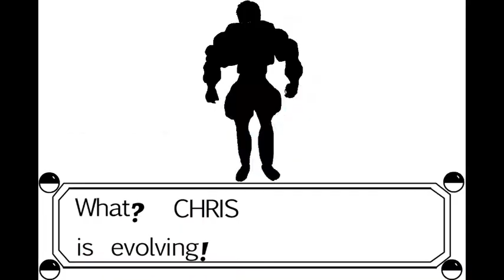Resident Evil: The Something Chronicles - Launch Trailer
You thought Sheva's AI was bad... You thought Leon S. Kennedy was a rugged sexy angel... You thought Chris Redfield's arms were bigger than juicy slabs of steak... Think again.

It's time for you to sit back in your seat, let your IQ drop to that of a zombie, get a good ol' cuppa tea and enjoy this rather odd trip around the Resident Evil series (although actually only Resident Evil 4 and 5, but hopefully you won't notice.) It's the Something Chronicles, and anything can happen!

This is a collaborative parody of the Resident Evil franchise I made with my brother, Tom Cheshire (tank2tank), and friend, Sean Rugg (anunfittingname).